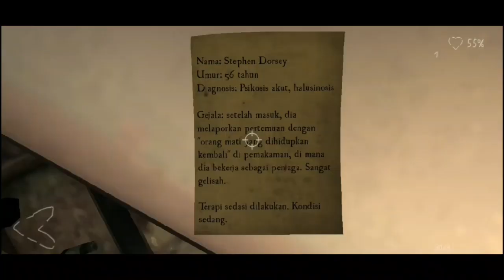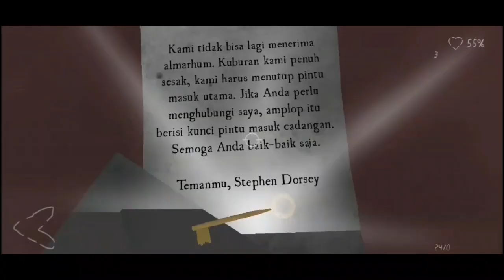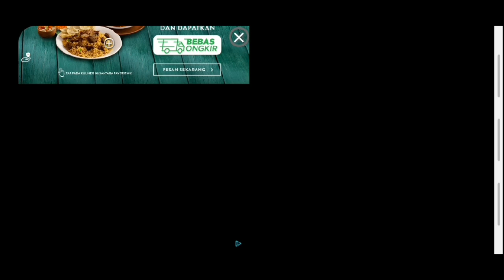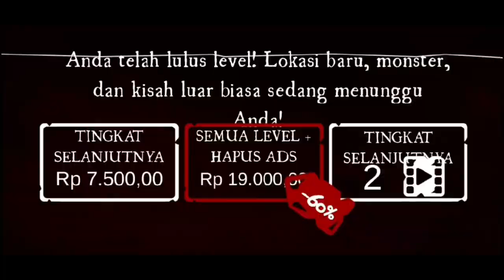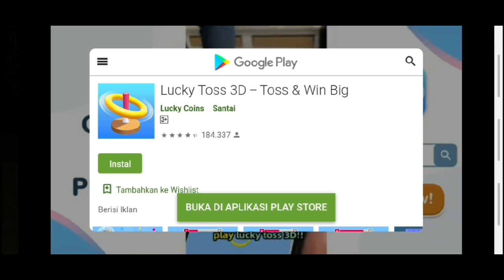Dikejar Badut Di Labirin Saluran Air - Death Park 2 - Part 2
Halloo teman" kembali lagi Barvon Channel kali ini akan bermain dipart ke 2 Game Death Park 2,, Perjalanan yang sangat panjang dan melawati rintangan apapun..

Tonton sampai habis gaess dan jalan lupa tkan tombol Subscribenya karna Gratisss..

Enjoyyy...